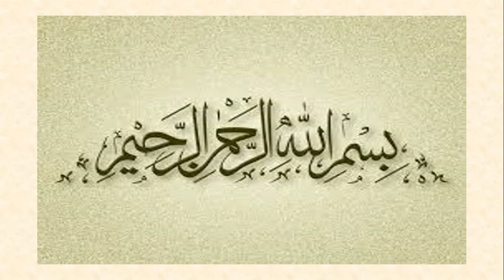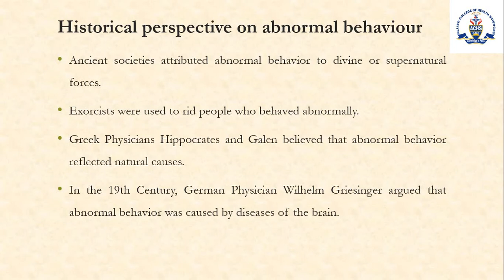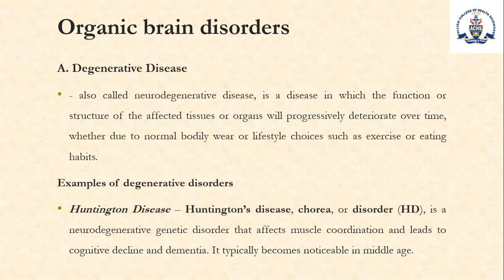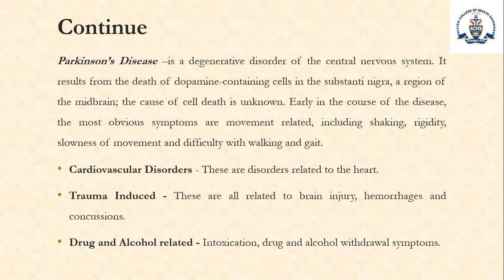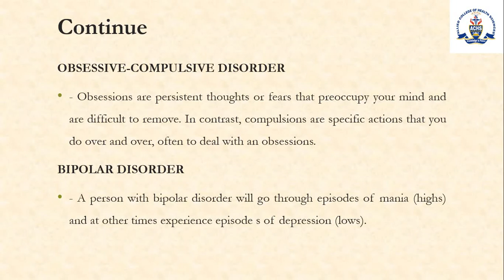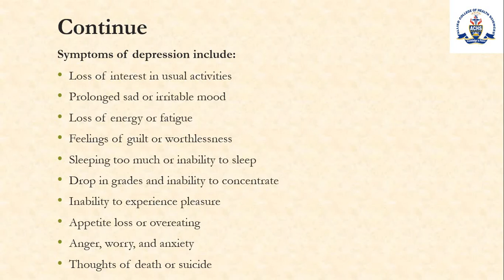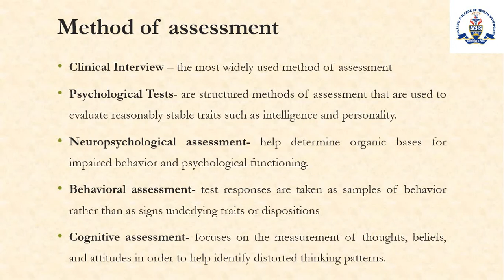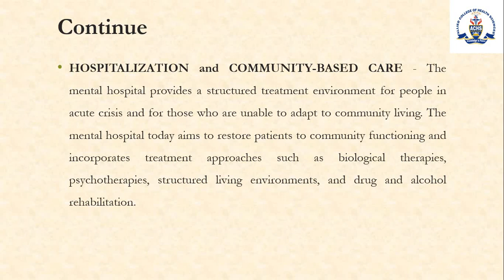Abnormal behaviour Lecture No 17/HND/1st Semester 2020-2024